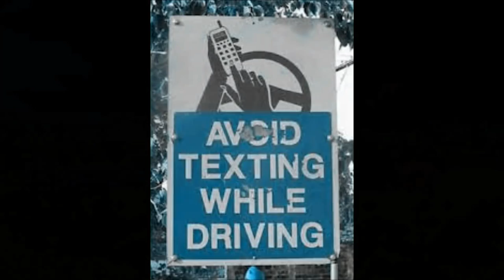Mrs Floyd and her Droid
This song is about a wife, that has gone cell phone crazy, and about the epidemic of cell phone users, across America and the whole world. It mentions the many uses of the cell phone, of accessing the internet, and playing games such as Angry Birds, Tetris, Candy Crush, Draw Something, Farmville, and texting. It talks about people's addiction to Facebook, Twitter, My Space, Craig's List, Yahoo, and Google. It talks about using the Droid phone, and Verizon phone company. The man in the song is upset, and frustrated, because his wife is falling so in love with her phone. She is making him jealous, because she is neglecting him, while using her cell phone so much.